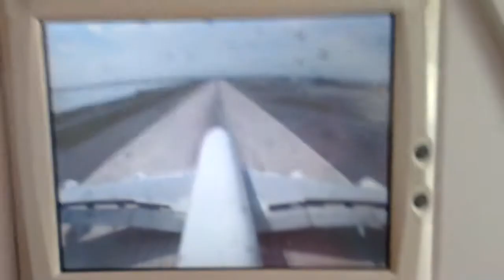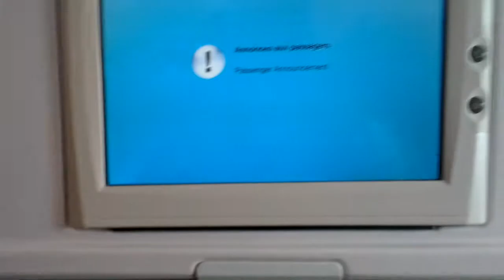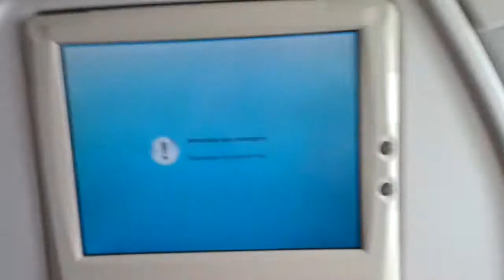Airbus A380 New york Landing - Hard landing - JFK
Hard landing in New york (JFK ) with Air France Airbus A380